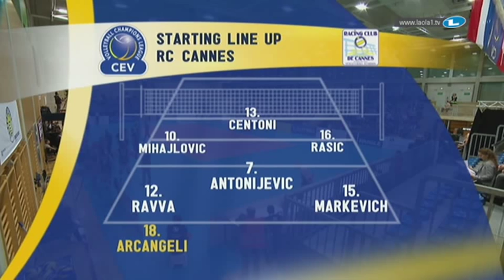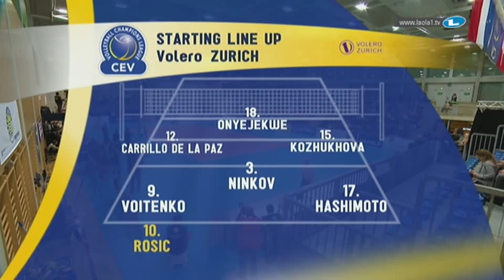Volleyball Champions League - Women Группа А Volero ZURICH ( ZRH ) VS RS CANNESS